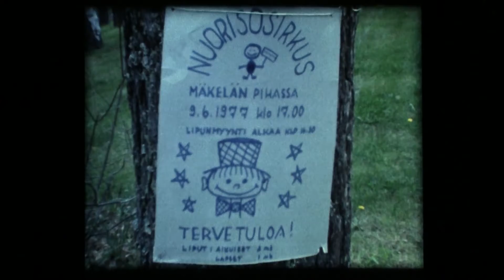Nastolan Nuorisosirkus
Kaitafilmi Nastolan Nuorisosirkuksen esiintymisistä vuonna 1977. Esiintyjät: Petteri Jyrkinen, Elina Koivusaari, Laura Koivusaari, Päivi Koivusaari, Anne Mäkelä, Tuula Tuominen ja Timo Mäkelä. Kuvaus Aulis Mäkelä. Digitointi ja editointi Timo Mäkelä.